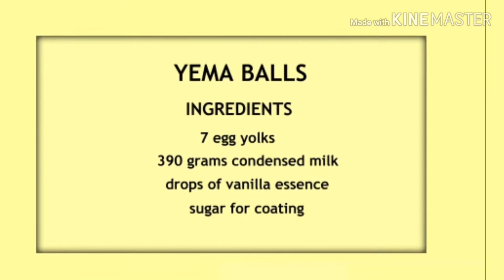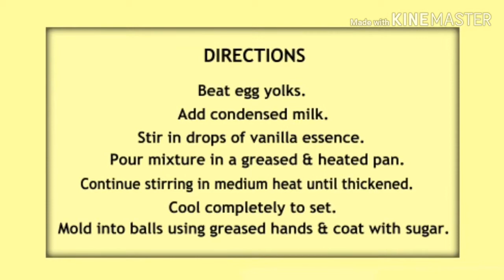How To Make Yema Balls/Yema Balls Recipe (Tips Below)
TIPS:  You can use 3 to 7 egg yolks, little butter  & chopped nuts
            like peanuts, cashew, almonds, etc. if desired.
            Refrigerate for a few minutes before molding.
            Keep refrigerated the remaining yema balls.

How To Make Yema Balls/Yema Balls Recipe/How To Make Yema/Yema Recipe/OFW's Recipe/Lutong OFW